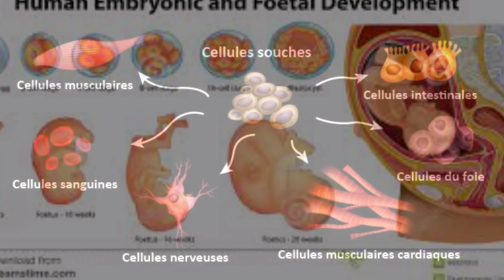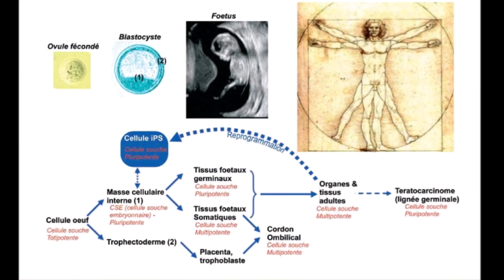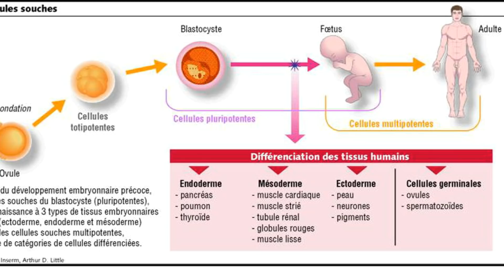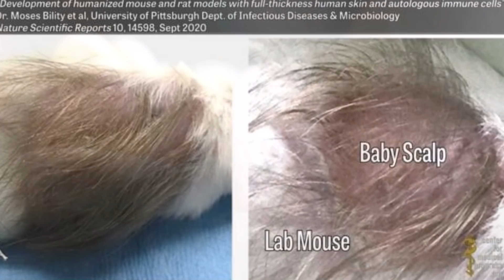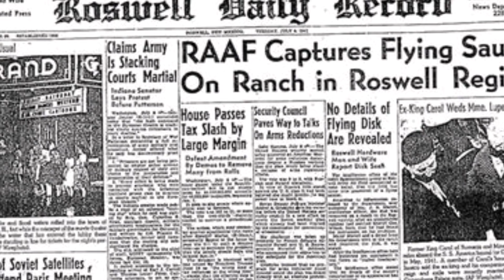TOP 2 CETTE SEMAINE :EXPERIMENTATION FŒTALE DE L’HORREUR/ LA PHOTO D’UN EXTRATERRESTRE A 1000000$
- 1 : La nouvelle s'est répandue dans le monde entier et changera sans aucun doute à jamais le champ des expériences sur les embryons humains.
Le 26 mai, la Société internationale pour la recherche sur les cellules souches (ISSCR) a  annoncé  la suppression d'une limitation importante de la recherche sur les embryons humains. Désormais, les scientifiques ne sont pas soumis à des restrictions sur l'espérance de vie de l'embryon, expériences sur lesquelles ils mènent et ca l’universite de Pittsburg semblait l’avoir compris même avant la loi ( ironie) Au cœurs d’un effroyable scandale , Pittsburg révèle ses expérimentations digne d’un film d’horreur.

 -2 : La photo d’un extraterrestre se vend a 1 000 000
une image vaut mille mots, mais une seule image de film 16 mm vaut-elle un million de dollars? C’est l’offre de départ pour une image négative de la vidéo en noir et blanc de 1947, qui montre supposément un cadavre extraterrestre sur la table d’un médecin légiste . L’image provient d’une « autopsie extraterrestre » qui a été enregistrée en 1947, après le crash d’OVNI à Roswell, Nouveau Mexique

Liens Utiles:
 Retrouvez les videos dont je vous parle sur ma chaine Odysee: